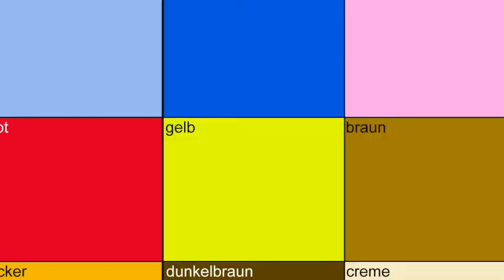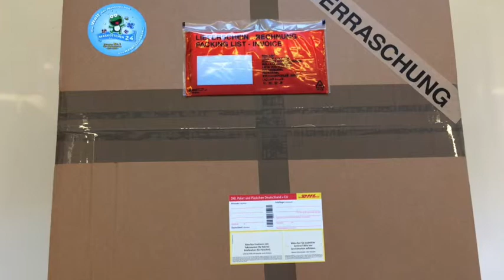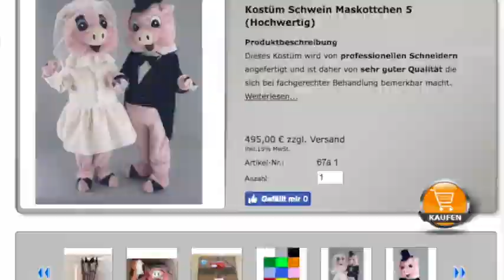Schweine Kostüm 67a Lauffigur Maskottchen günstig kaufen Walking act Produktion Herstellung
++ Schweine Kostüm 67a ist unsere Maskottchen Lauffigur des Tages ++

Kostüm Schwein Maskottchen 5 (Hochwertig)

Produktbeschreibung
Dieses Kostüm wird von professionellen Schneidern angefertigt und ist daher von sehr guter Qualität die sich bei fachgerechter Behandlung bemerkbar macht.
Weiterlesen...

495,00 € zzgl. Versand
inkl.19% MwSt.

Artikel-Nr.: 67a 1

Schwein Kostüme
Schwein Lauffiguren
Schwein Walking Act
Schwein Maskottchen
Schwein Promotion Figuren
Schwein Ganzkörperkostüme
Schwein Plüschkostüm.

Mit unserem Schwein Kostüm 67a (Schweinkostüme) können Sie sowohl im privaten Umfeld als auch unter beruflichem Gesichtspunkt die volle Punktzahl ergattern. Lassen Sie die Augen funkeln und genießen Sie das Fest in vollen Zügen! Warum also nicht diese positiven Assoziationen bei der Wahl des neuen Maskottchens nutzen? Mit einem Promotion Walking Act, dem Laufkostüm Schwein, ist Ihre Firma oder Ihr Verein beim nächsten Event ganz sicher nicht zu übersehen.

Schwein Kostüme für Ihr Maskottchen Lauffiguren / Produktion Herstellung Bau Professionell Hochwertig aus unserem Online Shop Maskottchen24